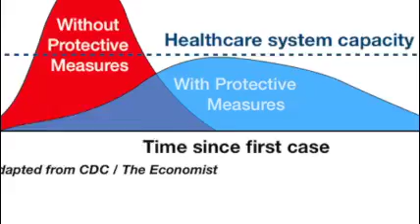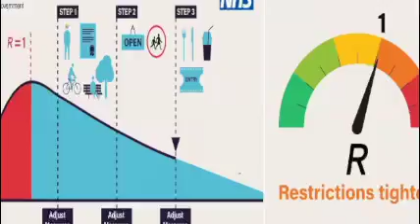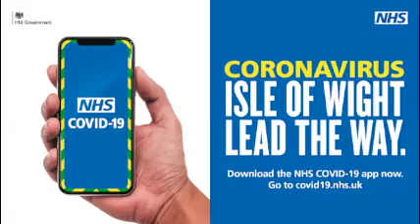New Normal Blues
The New Normal is upon us...
A song for these interesting times.

Embrace the New Normal, the new world is here.
Its time to start planning and stop drinking beer.

Keep self-isolating if you feel a little unwell,
There’s a Covideo party, and more lockdown stories to tell.

The future’s uncertain, it t’was ever thus.
This Covid pandemic has caused a big fuss
Some want to blame China, while others just say wait and see.

It’s a viral pandemic, the worst one for this century .(so far anyway)

We’re living the lockdown,
But we need to move on
Some friends have departed, a lot of old ones have gone.
It’s a quarantine fortnight,
A time to see just how you are.

Stay alert, use a pushbike and you can drive around in your car.

Hey ho embracing the New Normal rules

Ho Hum don’t go out and be like those fools

It’s a New Normal lifestyle, 2 metres and facemasks are cool.

So what are we learning? How’s the R chart today?

It’s the science that matters and what those experts say
We need to keep testing and tracing the spread of disease.
If we don’t get it sorted the medics will be on their knees.

The economy struggles as it tries to adapt
To these new ways of working and a budget that’s capped.
There will be indecision; recession will last now for years

But we’ve got to be patient and tackle those worries and fears.

Oh hum embracing the New Normal rules
Hey ho, how do we get kids back in schools?
A phased evolution, but tracking requires some new tools.

We must work together, don’t waste time finding blame

Embrace the New Normal things will not be the same.
So stick with the guidance more testing will show us the path,
Keep our distance, No touching, and finding some new ways to laugh.

Ho hum embracing those New Normal rules
Hey ho don’t go out and be like those fools
It’s the New Normal lifestyle

A landscape where facemasks are cool –
 Just use an old T-shirt.. Look around and Stay Alert….
Look around and Stay Alert…